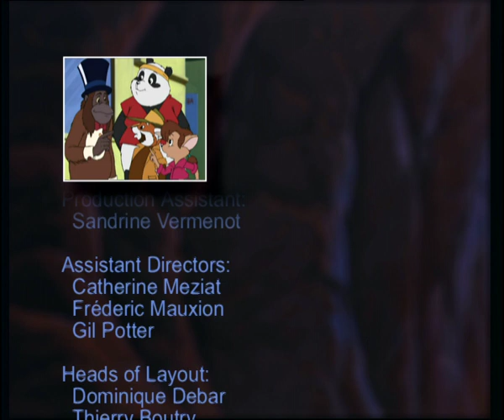Przewalski Horse - The Bamboo Bears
The Bamboo Bears - Episode  41 Przewalski Horse
Rataleone is building a new superhighway across Siberia and straight through the Gobai National Park, home of the Przewalski horse. Thanks to Slo-Lee’s striking resemblance to Kublai Khan, the Bamboo Bears manage to persuade the herdsmen to rescue the horses and stop construction.